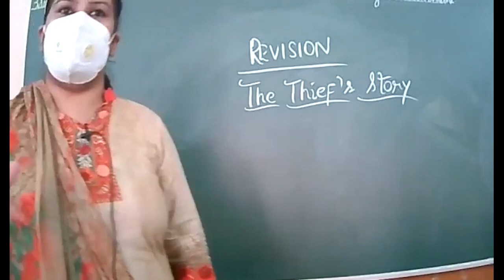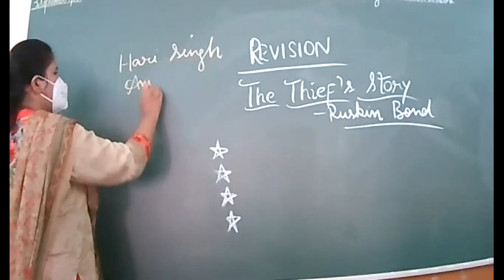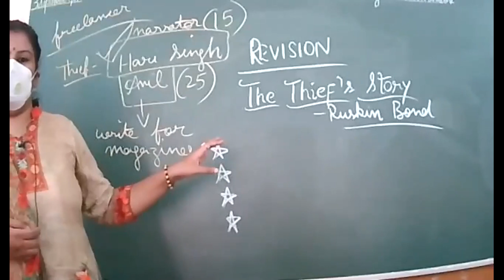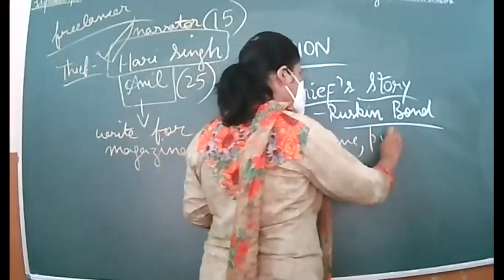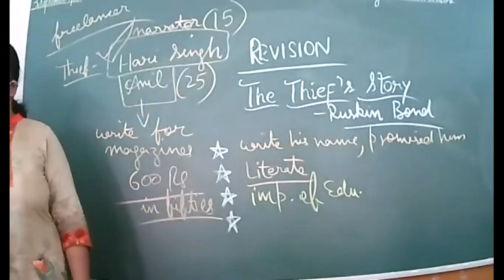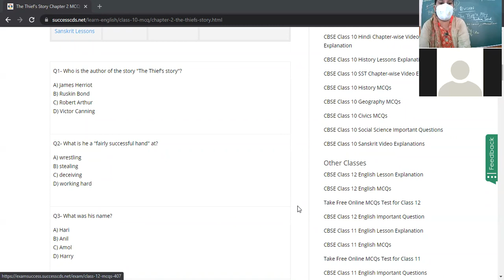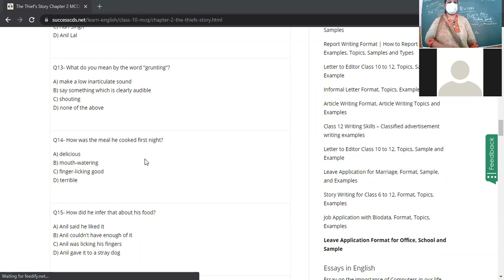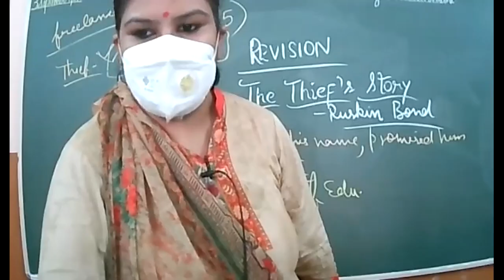3 SEP 2021-X-D-ENGLISH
REVISION- THE THIEF's STORY